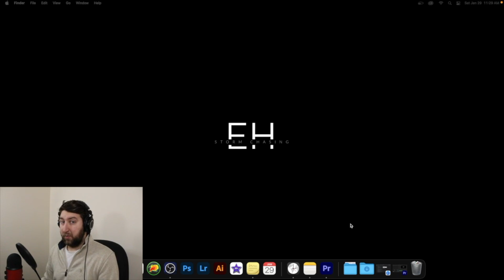UPDATE: February 2nd - 5th Snow Storm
THE CRAZINESS KEEPS COMING!!